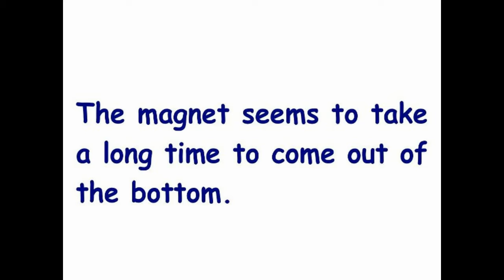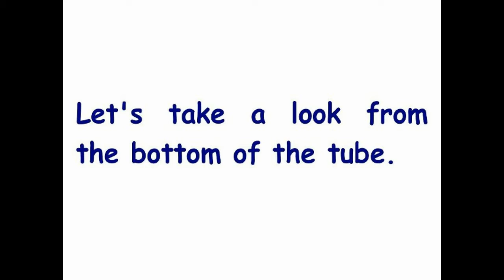Magnetism and Conductors (Take 2)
A short video showing the effects of a magnet on a copper conductor - in this case a length of 15mm water pipe.